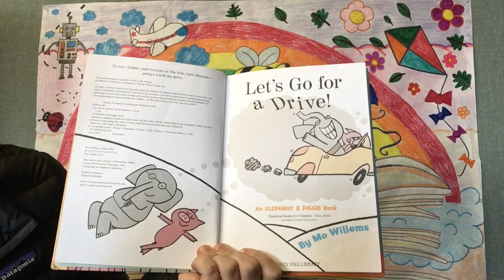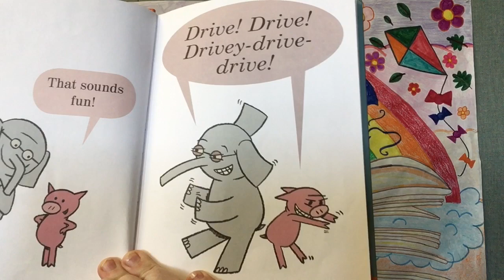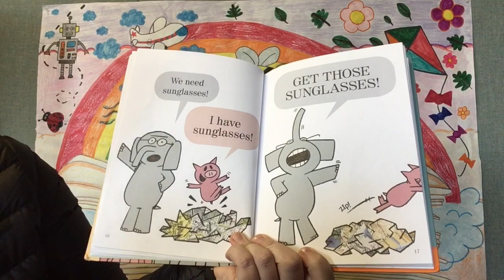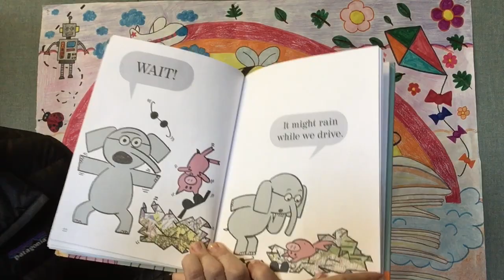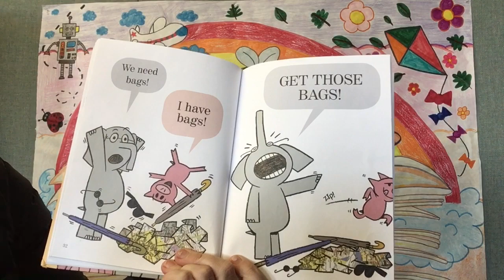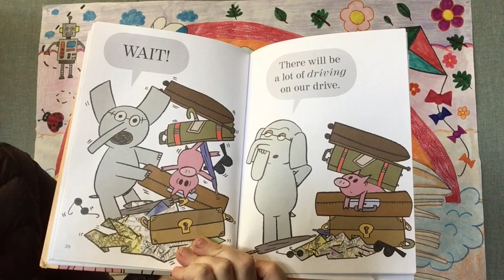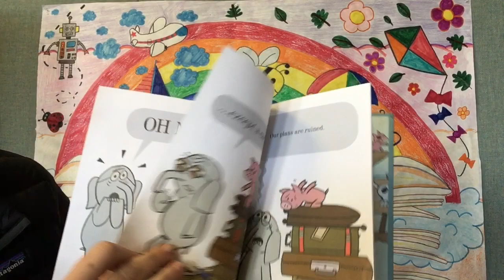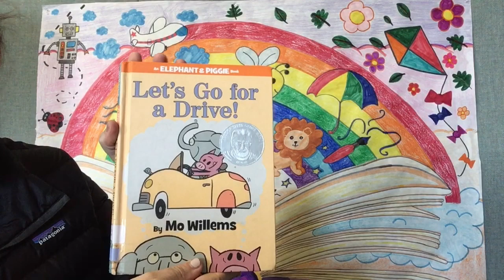Preschool Story Time: "Let's Go for a Drive" by Mo Willems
Welcome to Preschool Story Time! This week we will be reading "Let's Go for a Drive" by Mo Willems. Join Miss Jessica to find out what Elephant and Piggie need to do to get ready for a drive!